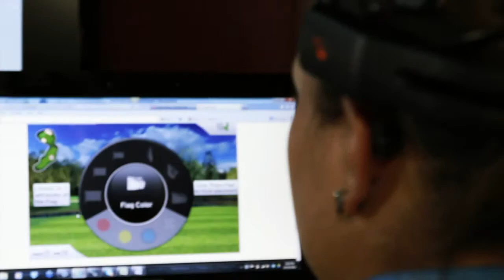THINQ Golf- Game Your Brain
THINQ GOLF was designed to improve the mental aspects of your golf game by providing you access to golf-specific brain exercise video games, tips and insights from golf professionals and sports psychologists, and ongoing information and education